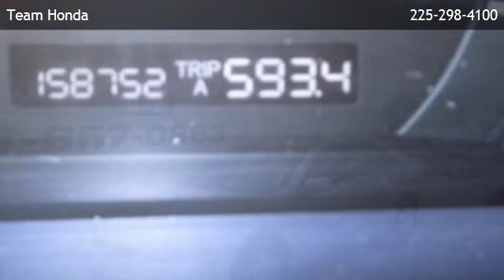2005 Honda Accord LX - Prairieville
Team Honda
 is offering a 2005 Honda Accord LX in Baton Rouge, LA.

Stock Number: 14322PA
Engine: 2.4L 4 cyls
Transmission: Automatic 5-Speed
Exterior Color: Silver
Interior Color: Black
Mileage: 158405

automatic 5-speed 2.4l 4 cyls front wheel drive bucket seats cruise control rear bench seat a/c adjustable steering wheel gasoline fuel power door locks power steering power windows driver air bag front head air bag front side air bag passenger air bag passenger air bag sensor rear head air bag

Team Honda
6363 Siegen Lane
Baton Rouge,LA 70809